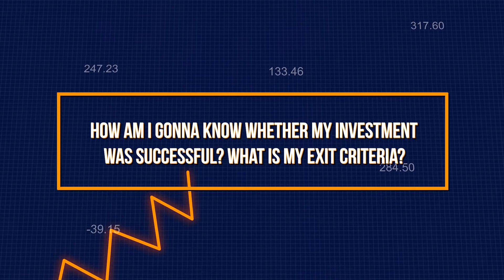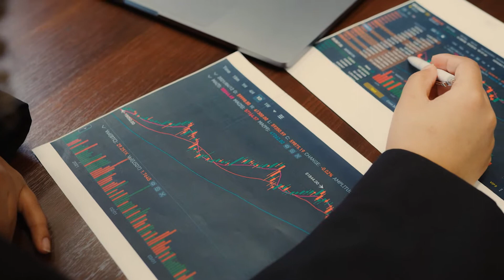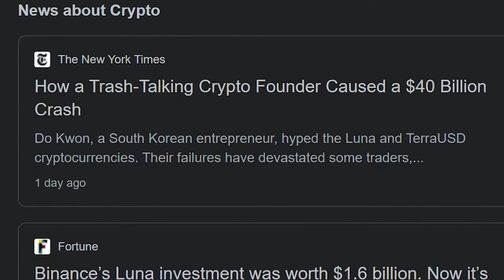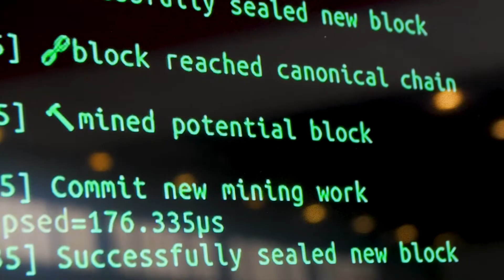Watch This BEFORE Investing in Bitcoin, Cryptocurrency and Stocks